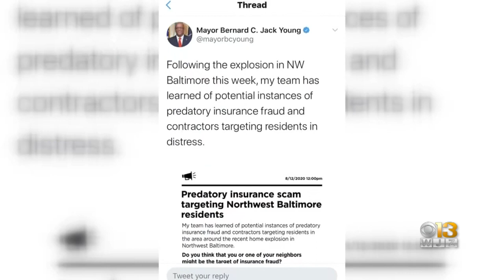Baltimore Explosion Latest: BGE Finds No Fault In Its Equipment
Baltimore Gas & Electric has completed the inspection of its gas and electric equipment serving the 4200 block of Labyrinth Road in Northwest Baltimore, where the deadly explosion happened Monday.